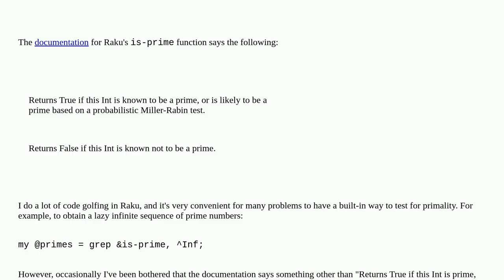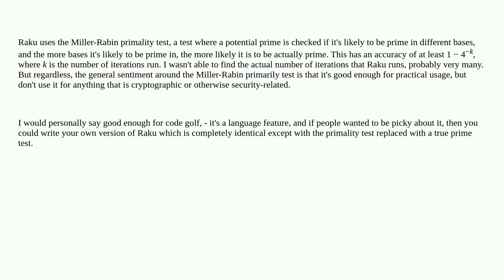How reliable is Raku's is-prime function?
A special thanks goes out to the community

  primes raku